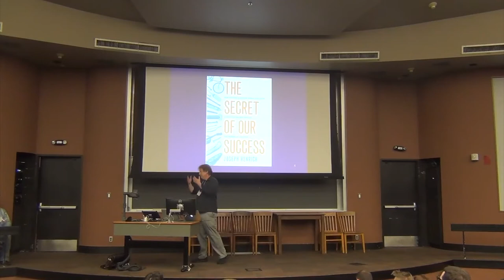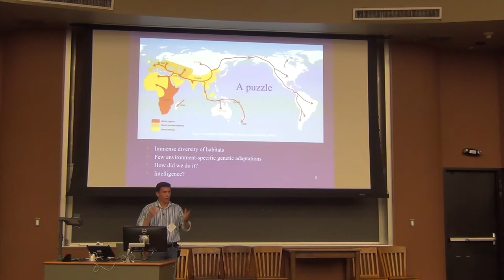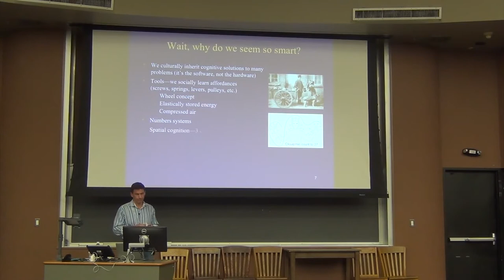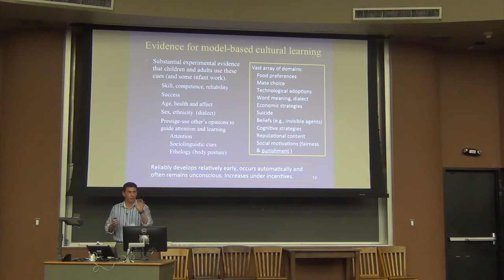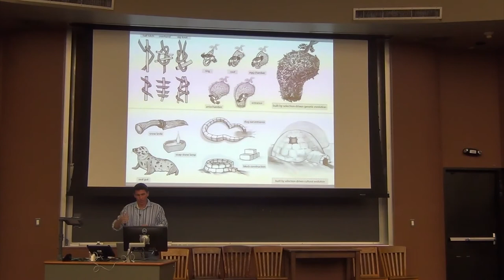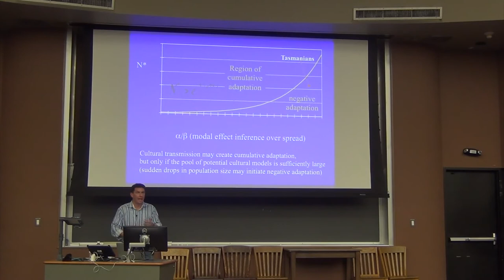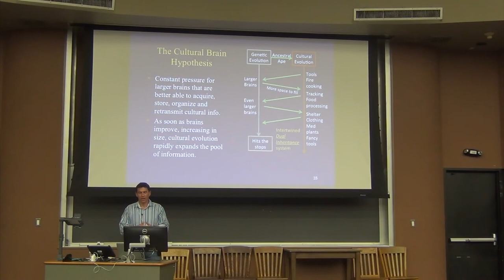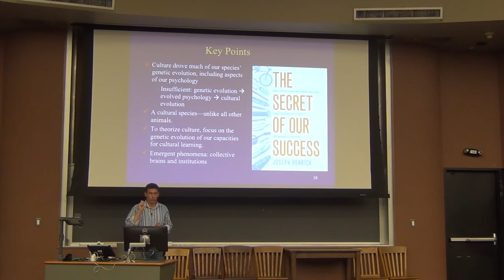Joe Henrich - The secret of our success: How culture is driving human evolution, domesticating...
"The secret of our success: How culture is driving human evolution, domesticating our species, and making us smarter"
Keynote Address
Society for Philosophy and Psychology 2016